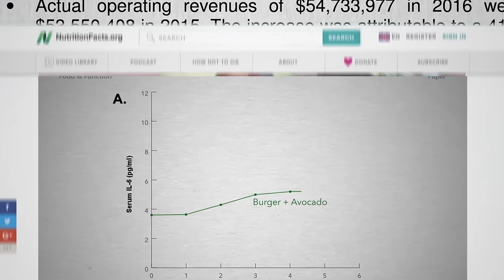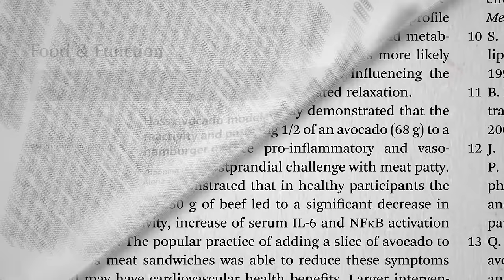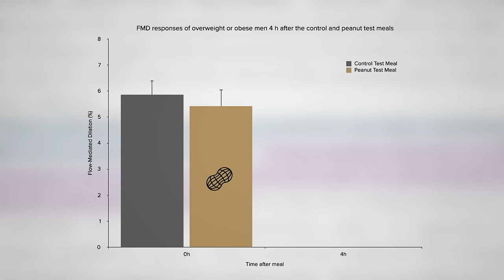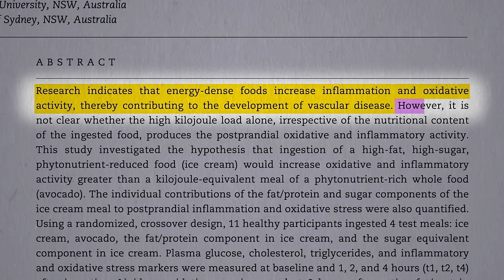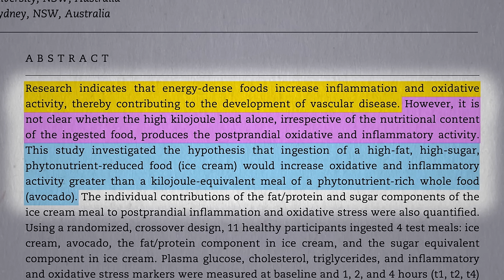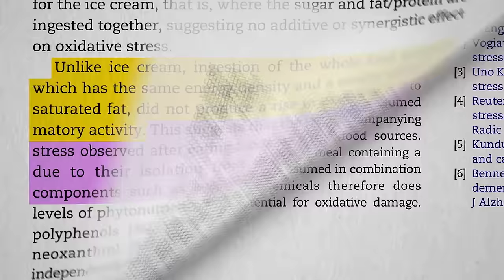The Effects of Avocados on Inflammation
The impact of high fat plant foods—avocados, peanuts, walnuts—and olive oil put to the test.

Recent videos on apples, autism, and now avocados? You can tell I’m back to the beginning of the alphabet. That’s how I cycle through my research to ensure broad coverage. So for those interested in berry research you dreams will soon come true. Those for whom zucchini is their favorite veggie, though, are in for a long wait.

Want to read more from How Not to Die Please do! All proceeds I receive from my books are donated to charity. My next book should be out in late 2019.

I also mentioned this video: Effects of Avocados and Red Wine on Meal-Induced Inflammation More on guac here

Have a question about this video? and someone on the NutritionFacts.org team will try to answer it.

Want to get a list of links to all the scientific sources used in this video? You’ll also find a transcript and acknowledgements for the video, my blog and speaking tour schedule, and an easy way to search (by translated language even) through our videos spanning more than 2,000 health topics.

Image credit: Little Rock Air Force Base